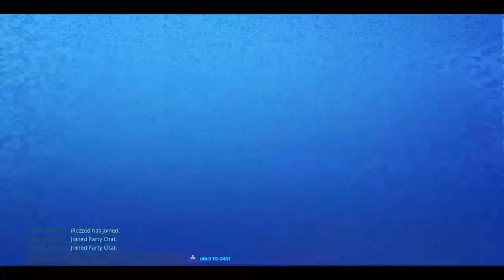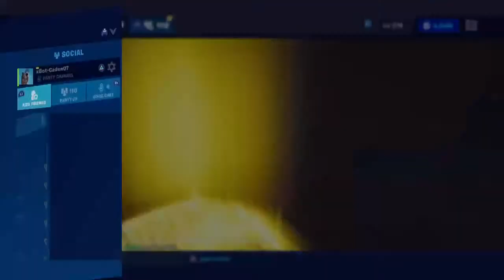Fortite stw inventory fill up! Grab guns until full!!!!